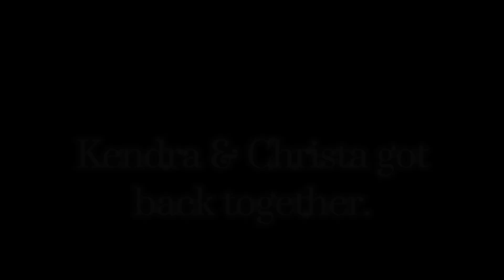~//𝐚𝐥𝐥 𝐭𝐡𝐞 𝐤𝐢𝐝𝐬 𝐫 𝐝𝐞𝐩𝐫𝐞𝐬𝐬𝐞𝐝// 𝐢𝐟 𝐲𝐨𝐮 𝐰𝐚𝐧𝐭 𝐥𝐨𝐯𝐞// 𝐡𝐞𝐲 𝐥𝐢𝐭𝐭𝐥𝐞 𝐠𝐢𝐫𝐥// 𝐜𝐨𝐧𝐟𝐢𝐝𝐞𝐧𝐭// 𝟒 𝐢𝐧 𝟏 𝐠𝐥𝐦𝐯!.~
~.. hi beautifuls!💓💓~.. tysm for 5,000!! I love each and every one of u!.🎀💗~..

this took 3 days, so this better blow up!.^_^

ty for reading my desc😊💕